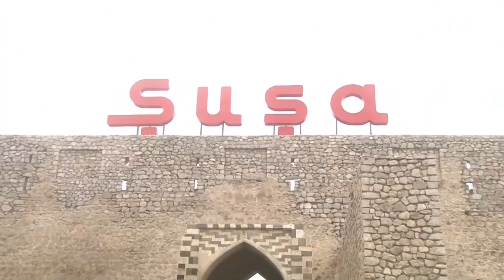Şuşaya turist turları başladı | ARB TV | 19.03.2023